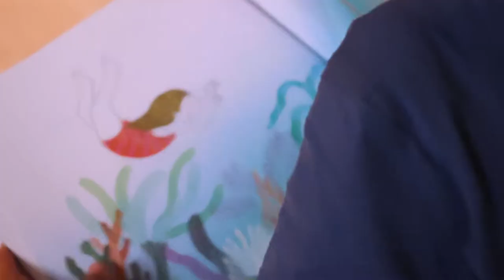Concert dessiné pour apprendre l'anglais- Chansons pour enfants - Sunflowers & Maud Legrand